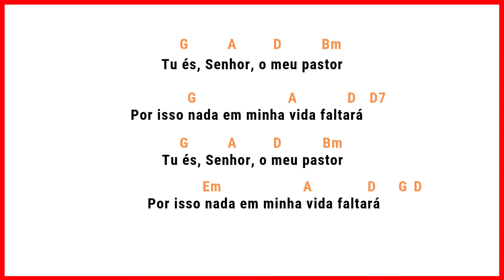Salmo 22 - Pelos Prados e Campinas Com Cifra Simplificada para Tocar Junto e Aprender no Violão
Centenas de cifras Católicas na palma da mão!

Está cansado (a) de ficar procurando cifras na internet e quando encontra e vai tocar estão com as notas fora do local correto?

Que tal ter em seu celular, tablet ou computador um pacote com CENTENAS de cifras no formato PDF?

Benefícios

Todas testadas.
Não desconfiguram quando abertas em dispositivos diferentes.
Todas organizadas em pastas por nomes dos artistas.
Cada arquivo nomeado pelo nome da música.
Fácil de localizar.
Podem ser impressas.
Recebe atualizações todos os meses e você terá acesso gratuito a todas as cifras que forem acrescentadas ao pacote.
E ainda podem ser abertas mesmo off-line economizando sua internet!

Intagram: cf_musica_catolica

Pelos Prados e Campinas

Pelos prados e campinas verdejantes eu vou
É o Senhor que me leva a descansar
Junto às fontes de águas puras repousantes eu vou
Minhas forças o Senhor vai animar
Tu és, Senhor, o meu pastor
Por isso nada em minha vida faltará
Por isso nada em minha vida faltará (nada faltará)
Nos caminhos mais seguros junto d'Ele eu vou
E pra sempre o Seu nome eu honrarei
Se eu encontro mil abismos nos caminhos eu vou
Segurança sempre tenho em suas mãos
Ao banquete em sua casa muito alegre eu vou
Um lugar em Sua mesa me preparou
Ele unge minha fronte e me faz ser feliz
E transborda a minha taça em Seu amor
Com alegria e esperança caminhando eu vou
Minha vida está sempre em suas mãos
E na casa do Senhor eu irei habitar
E este canto para sempre irei cantar